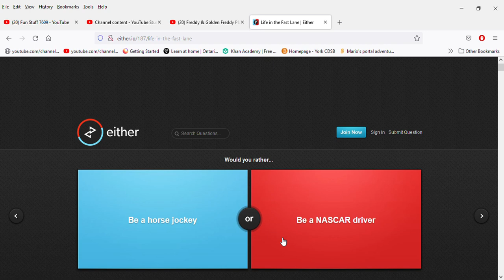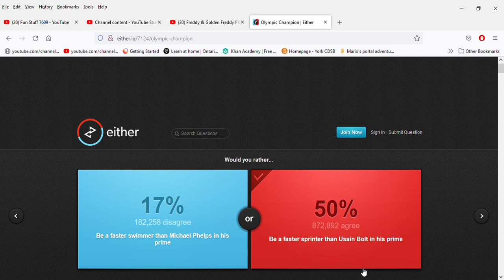Peter plays WOULD YOU RATHER?